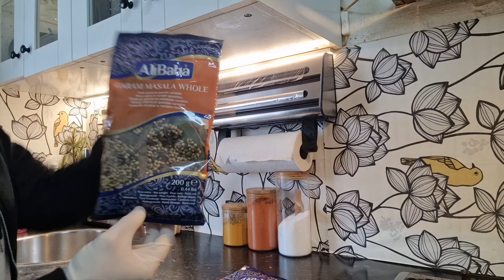Ramadan preparation vlog 2024🙏||start krty hain||@sanaimran7828 🇩🇪🇵🇰